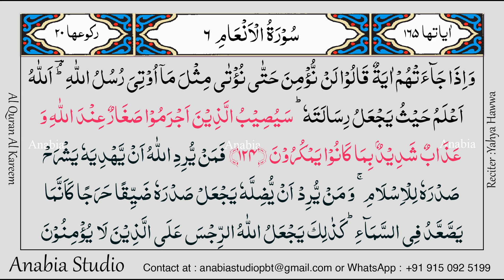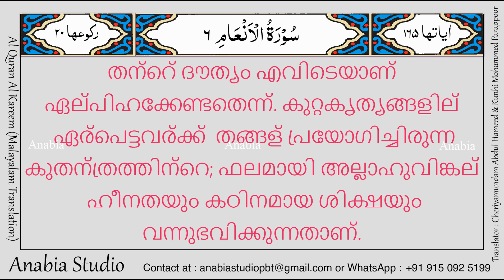KR 0359 Malayalam s006 124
Quran Recitation, Quran Recitation Arabic Only, Quran Recitation with English Translations, Quran Recitation with Malayalam Translation, Quran Recitation with Tamil Translation, Quran Recitation with Telugu Translation, Quran Recitation with Urdu Translation. Video Quran in multy languages, Mp4 quran, Mp4 quran with Enlish Meanings, Mp4 quran with  Malayalam Meanings, Mp4 quran with Tamil meanings, Mp4 quran with Telugu Meanings. Mp4 quran with Urdu meanings, Ayat wise quran, English Meaning of Quran, Malayalam meaning of Quran, Tamil Meaning of Quran, Telugu Meaning of Quran, Urdu Meaning of Quran,, Holy Quran, Holy Quran in English, Holy Quran in Malayalam, Holy Quran in Tamail, Holy Quran in Telugu, Holy Quran in Urdu, ഖുറാൻ മലയാളം പരിഭാഷ, khuṟān malayāḷaṁ paribhāṣa, Quran malayalam Paribhasa, ഖുറാൻ മലയാളം അർത്ഥം, khuṟān malayāḷaṁ art'thaṁ, Malayalam Quran Translation, Cheriyamundam Abdul Hameed & Kunhi Mohammed Parappoor,  ദിവസേന ഖൂറാൻ